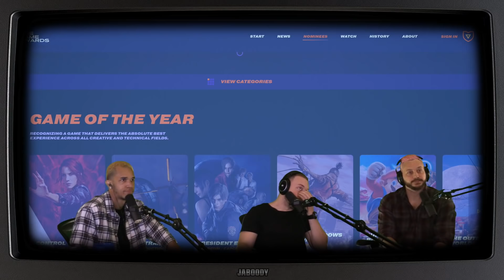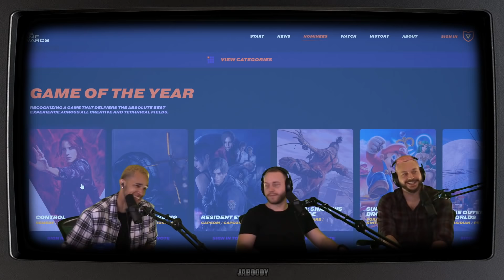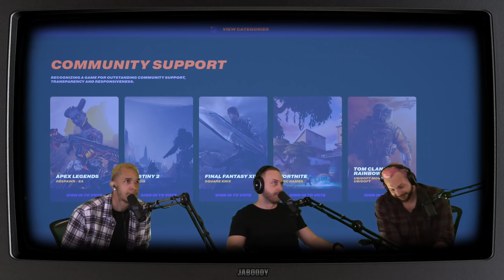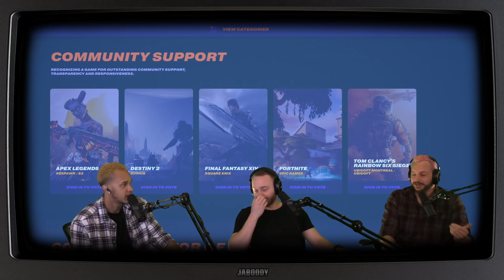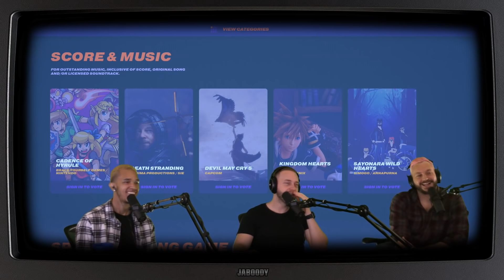AFP - Game Award Predictions & Movie Talk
*quite a bit of the podcast was cut out due to youtube blocking some movie trailer footage WORLDWIDE*